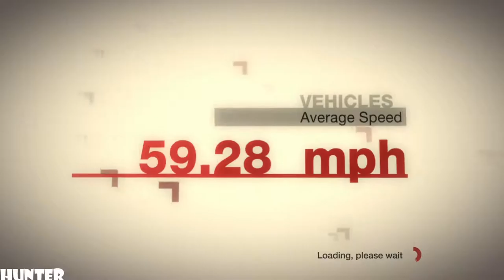McRae DiRT Gameplay PART54-SPARCO CROSSOVER ESPANA-(PS3) 1080p60FPS)